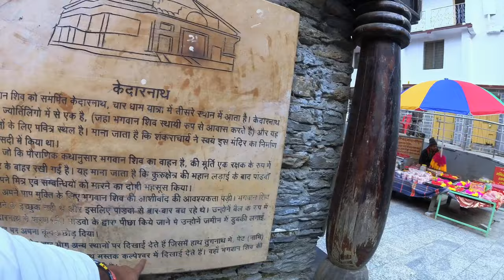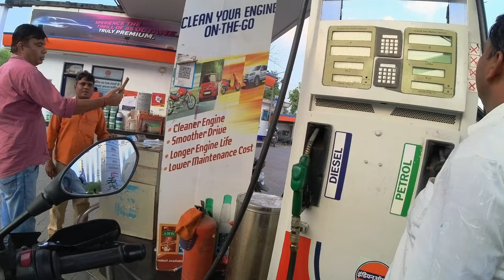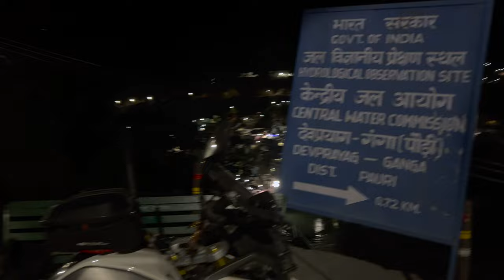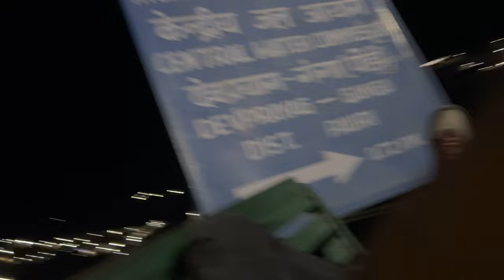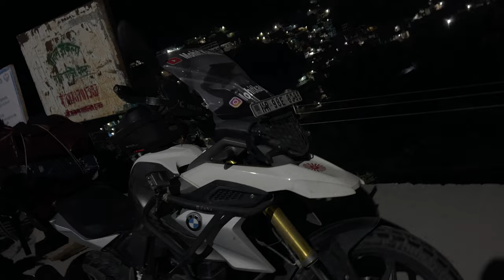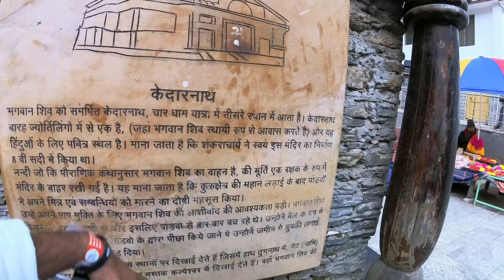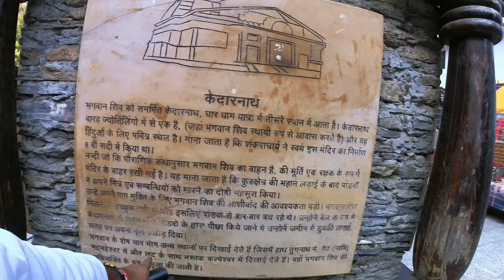केदारनाथ जाना है और ऑनलाइन बुकिंग नहीं हो रही ? Offline Booking || Gauri Kund Story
Hi Travellers-

In this new video, we explore the captivating story of Gauri Kund and the challenges of offline booking for Kedarnath. Join us as we take you on a journey through the rich history of this holy site and discover the reasons why online booking may not be available. We share practical tips for those planning to visit Kedarnath and provide insights into the local culture and traditions. Don't miss out on this exciting adventure - watch our video now and discover the magic of Kedarnath and Gauri Kund.

Gauri Kund -

Gauri Kund is named after Goddess Parvati, who is also known as Gauri. The story goes that Parvati performed intense penance in this region to win the affection of Lord Shiva and become his wife. To facilitate her meditation, Lord Shiva created a natural hot spring that provided warm water for her to bathe and cleanse herself.

It is believed that the water of Gauri Kund has medicinal properties and can cure various skin ailments. The water is also said to be holy and is used for various rituals and ceremonies. Pilgrims visiting Kedarnath usually take a dip in the hot spring of Gauri Kund before embarking on their trek to seek blessings at the Kedarnath temple.

Apart from its religious significance, Gauri Kund is also known for its scenic beauty. Surrounded by snow-capped peaks and lush greenery, it is a popular spot for nature lovers and adventure seekers.

However, due to the difficult terrain and extreme weather conditions, access to Gauri Kund is limited to a few months in a year, typically from May to October. This can make offline booking for Kedarnath difficult during the peak season. Despite the challenges, millions of devotees visit this sacred site every year to seek blessings and experience its spiritual energy.

Also comment down which your favourite part from the vlog